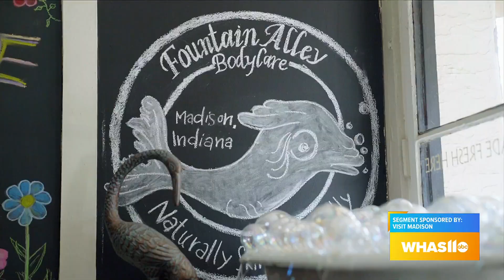GDL: Fountain Alley Body Care is one of Madison, Indiana's 'pet friendly" shops